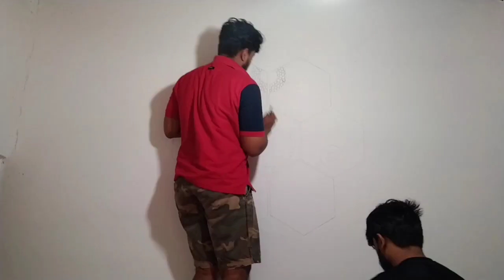ART OF THE BEE | A painting about the world's smallest inventor🐝🌹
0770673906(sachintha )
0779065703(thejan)